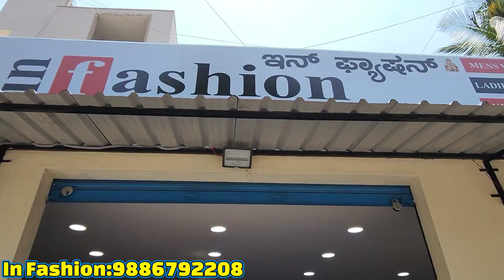kurtis sets |wholesale & retail branded kurtis in Bangalore|Avaasa, Fusion, Avira, Dhuni & Leggings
Shop Address:
Infashion
Shop No 3,4th cross,3rd main road,
Indraprastha layout,Muninanjappa Layout,
Ramamurthy Nagar,Bangalore - 560016

Shop Video Shoot, Promotions and Collaborations  please Contact
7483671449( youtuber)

Wholesale Dealers:House of Ladies wear, Tops, Leggings, Dhoti, Patiyala, Nighties weastern tops, Outfits kot, Dupattas all varieties.